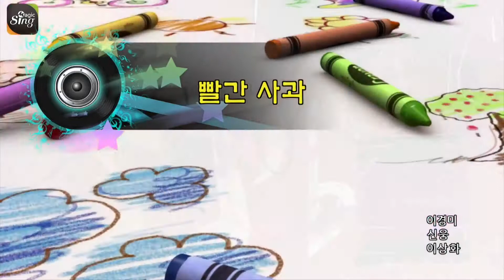[매직씽아싸노래방] 빨간사과 이상화